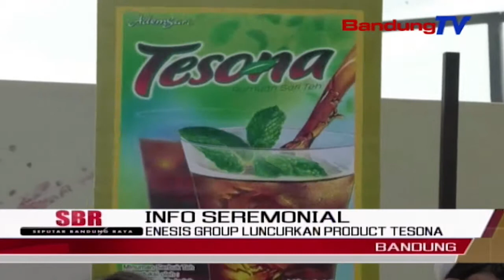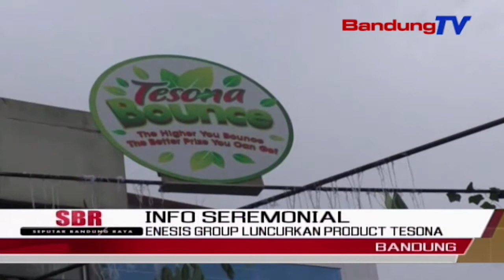Enesis Group Luncurkan Product Tesona | SBR | BANDUNGTV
SBR | BANDUNGTV | NIKEN PRATIWI | Enesis group, melalui P-T sari enesis indah, melaunching produk teh serbuk terbarunya, tesona, melalui kegiatan tebar pesona dengan tesona premium iced tea,minggu pagi. pagelaran kegiatan dimeriahkan dengan  beragam aktivitas, yakni senam bersama masyarakat, permainan dan hiburan,serta mini workshop daur ulang kemasan tesona,bersama komunitas bank sampah, sebagai bentuk tanggung jawab tesona terhadap permasalahan sampah plastik.